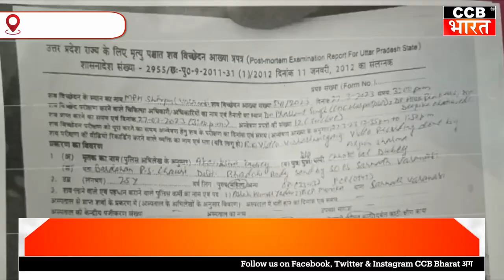Varanasi: भोजपुरी एक्टर आकांक्षा दुबे की मर्डर मिस्ट्री पर मां ने उठाए कई सवाल || CCB Bharat